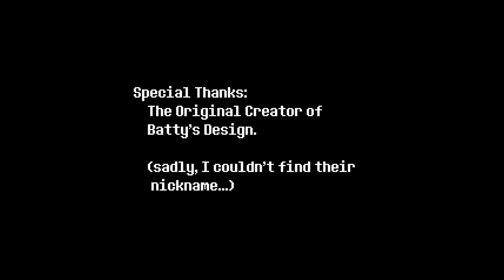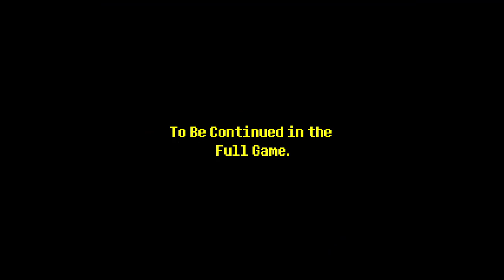Undertale Purple Demo - Gameplay - Genocide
"It's kill or be killed after all"